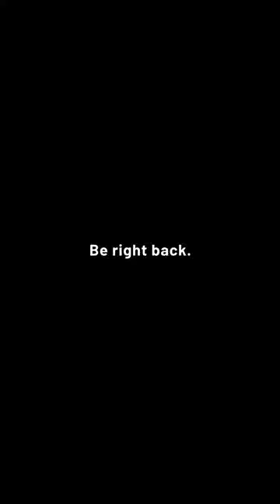Remember Your Training…